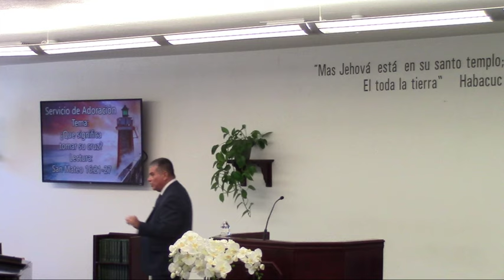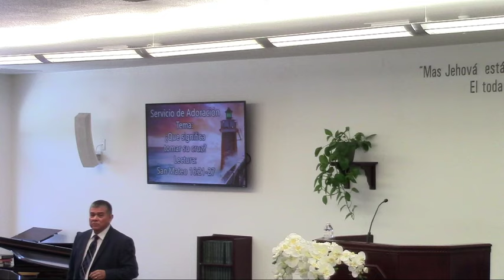Que significa tomar su Cruz?